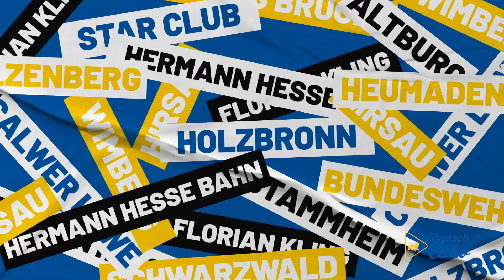Falschparker in Calw - Abschleppen mit dem Autohaus Widmann - Typisch Calw!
Wir sind unterwegs mit dem Ordnungsamt der Stadt Calw und erfahren mehr über das Parken vor dem Kaufland. Unser Citymanager Hansjörg Neumann steht dabei falsch und wird vom Autohaus Widmann fachgerecht abgeschleppt.